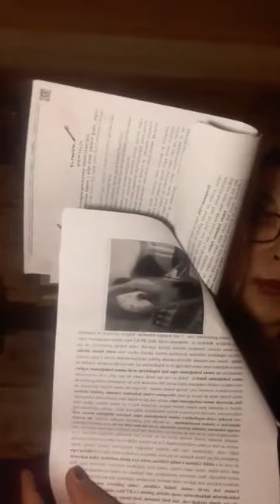Sibel Baysal tckk açıklamalar